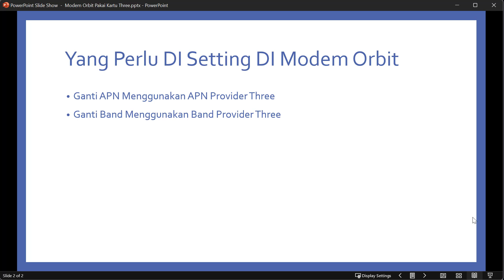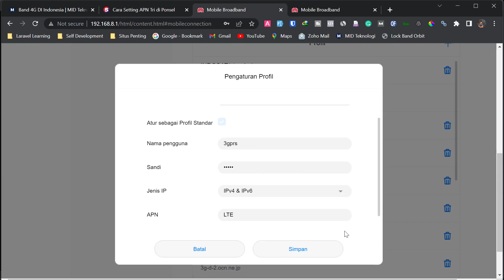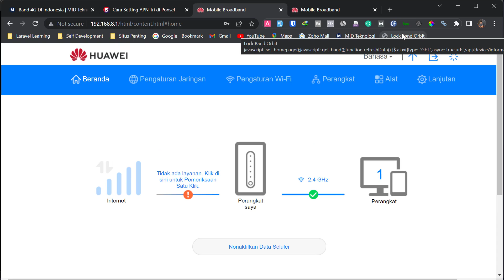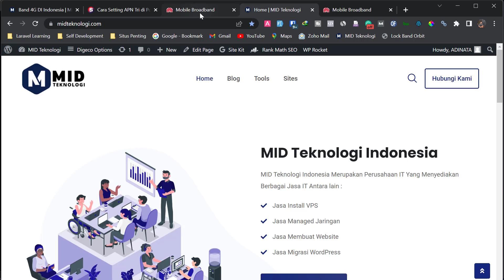Pasang Kartu Three DI Modem Telkomsel Orbit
Mahir Optimasi Modem Telkomsel Orbit & Router WI-FI
# kami mencoba Pasang Kartu Three DI Modem Telkomsel Orbit dan dari hasil ujicoba yang kami lakukan untuk memasang kartu three di modem orbit ada beberapa hal yang perlu di perhatikan yaitu :

1. Harus menggunakan APN Three
2. Harus Menggunakan Band Jaringan Three
3. Pastikan anda memiliki quota three
4. Dan Di Lokasi Anda Tersedia Jaringan Three